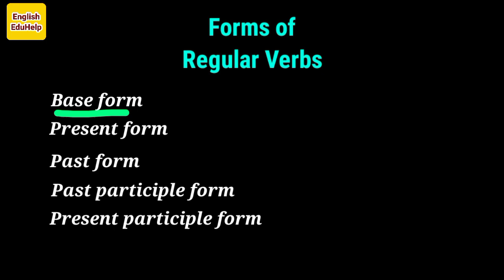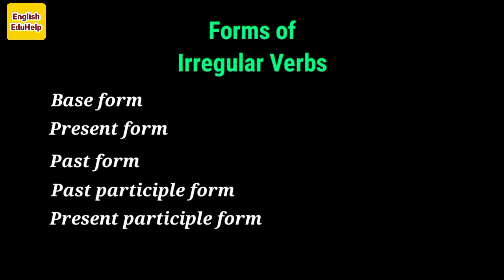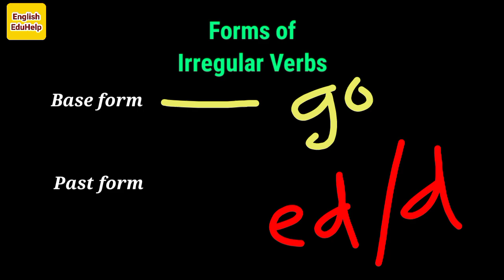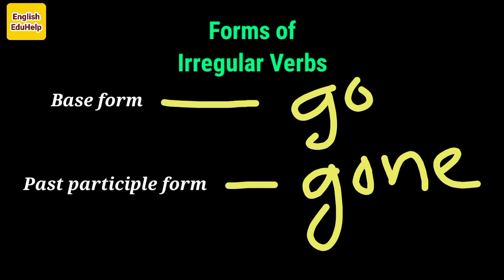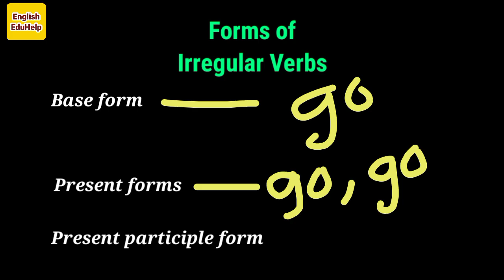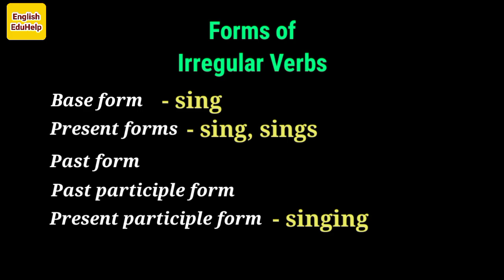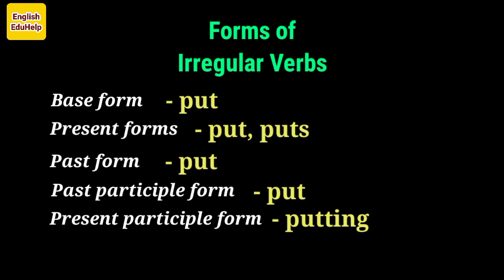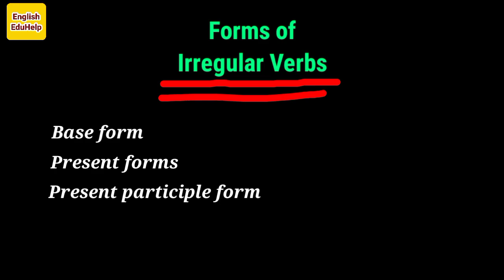Forms of Verb Part 2 | Irregular Verbs | Basics of English Language | English Eduhelp